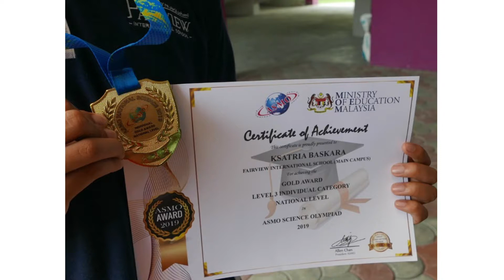Ksatria Baskara - Gold Award at the Asian Science and Maths Olympiad (National level)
Our student Ksatria Baskara is a Gold medalist for the ASMO Asian Science and Maths Olympiad in the national level. We are proud that he will be representing Malaysia in the international round, in China October this year!